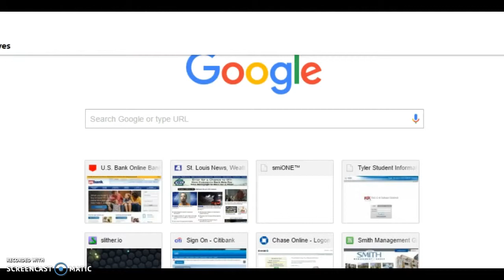The Adventures Of Plushies - fast